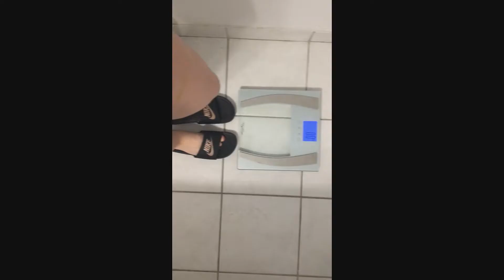SlayBodyChallenge | Моята история | Trailer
Това е трейлър на новата серия видеа, които ще споделям с вас за моята SlayBody история. Коя бях аз преди предизвикателството, защо и как избрах промяната, защо именно SLAY. и какво се случва месец след като то приключи, ще научите в следващите видеа, които идват много скоро.

Абонирайте се за канала ми и ме последвайте в социалните мрежи, за да сте първите, които ще видят новото видео.